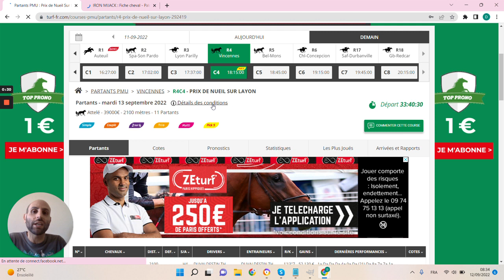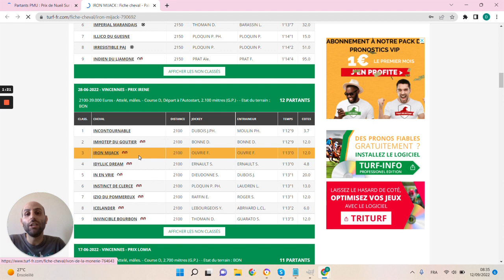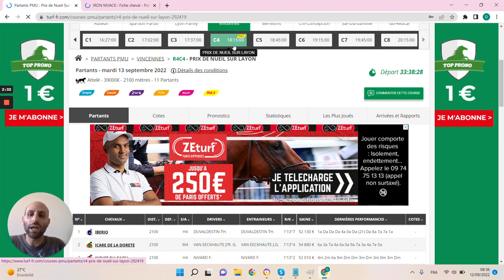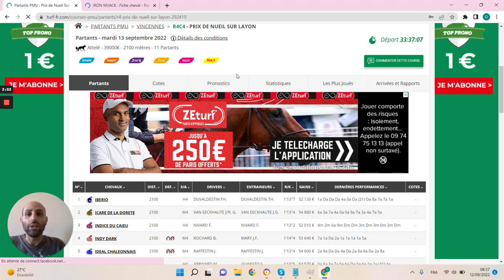🔥1 jour 1 pari 🔥 Pronostic du 13/09 : Bien parier et gagner aux courses hippiques !